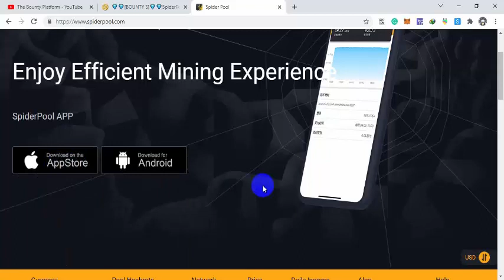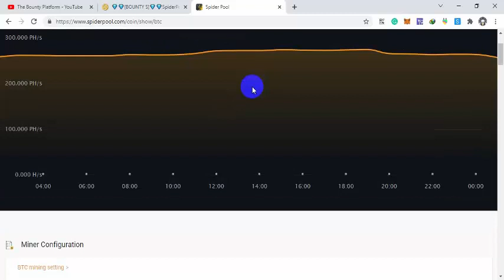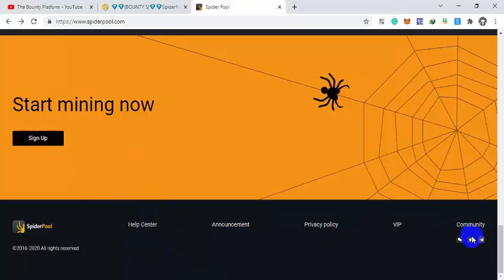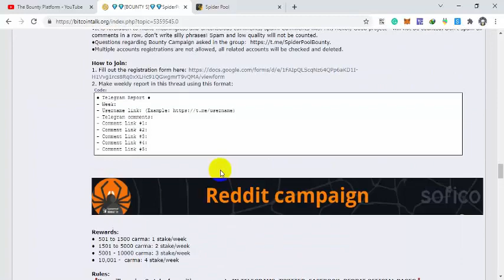SpiderPool | Biggest Etherium Mining Pool Project Full Detail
Reliable Mining Pool for higher profits. Focus on ETH BTC BSV BCH. Spiderpool offers different discounts and promotions on its current rates. Founded in 2018, Spiderpool entered the top five largest Ethereum mining pools.